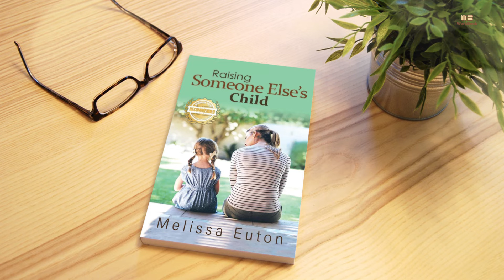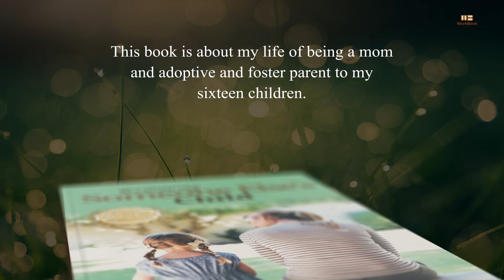Raising Someone Else's Child by Melissa Euton | Promotional Video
This book is about my life of being a mom and adoptive and foster parent to my sixteen children. I go through all the different emotions that a foster or adoptive parent may experience. I hope to better prepare them and, maybe, inform them enough that they can make wise decisions for their family. I also share some of my stories over the twenty-two years. My sharing may save a child in having a better-prepared foster parent or save a parent from becoming a foster parent. There is a lot of joy in foster parenting, but you are taking on a large responsibility. The more prepared you can be, the better.